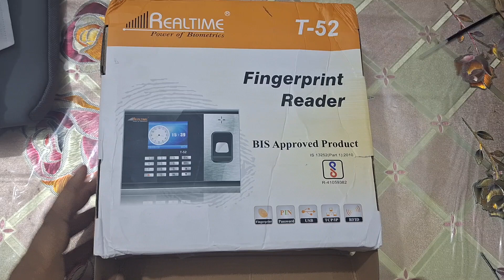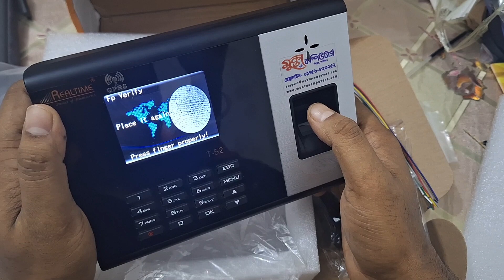Another Attendance device Realtime!!!